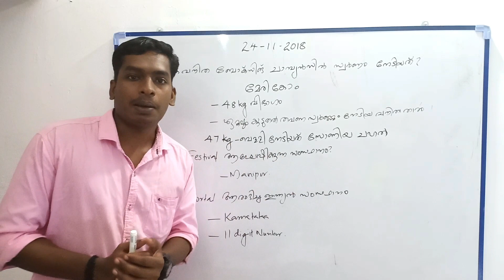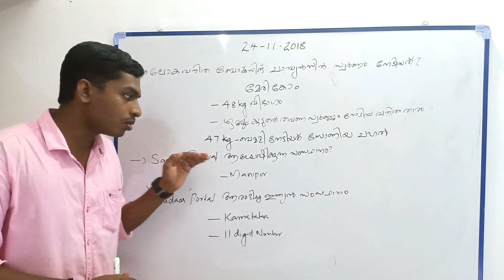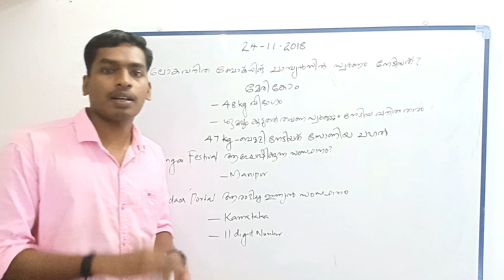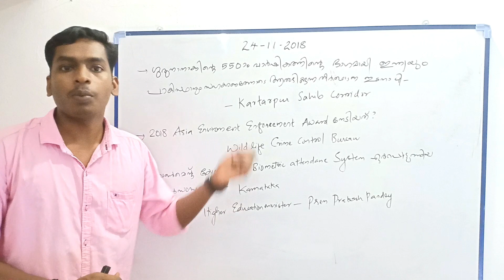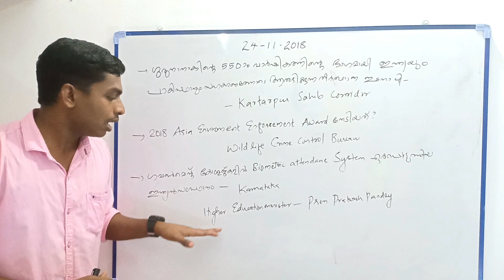Daily Current Affairs||Kerala PSC||RPF||SSC||24-11-2018